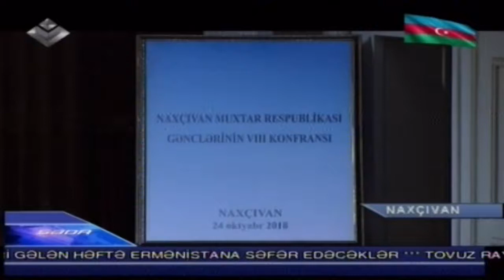Gənclərin zona toplantısı keçirilib LİDER 1